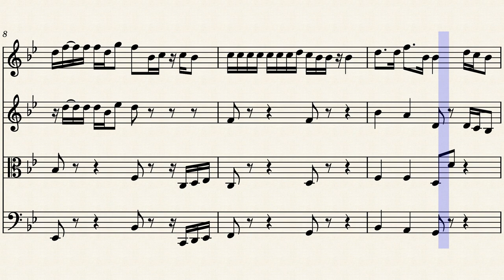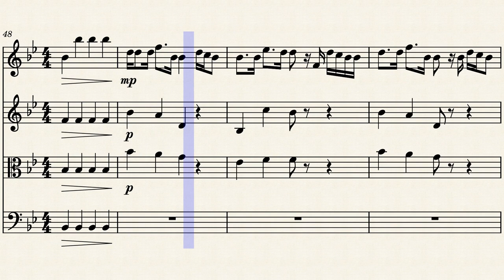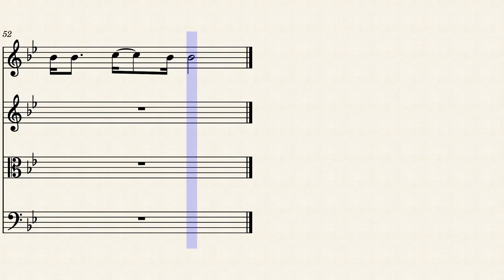【楽譜】「春愁」Mrs.GREEN APPLE 弦楽四重奏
【原曲】
「春愁」Mrs.GREEN APPLE